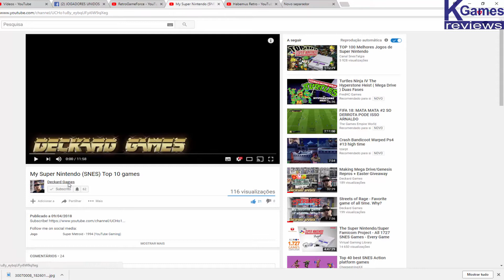Kvlog - Do Mês de Abril Kgames Vai Estar Evento Habemus Retro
Ola pessoal aqui kgames falar sobre vai passar aqui no canal espero que gostem abraço a todos. :)